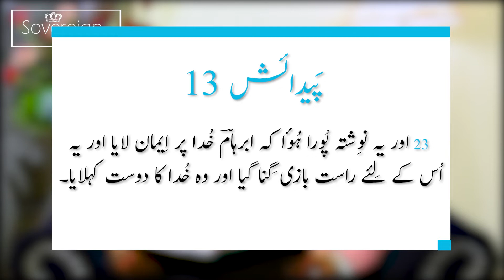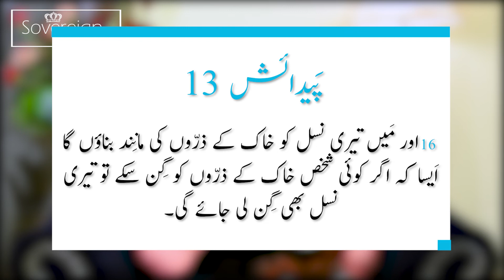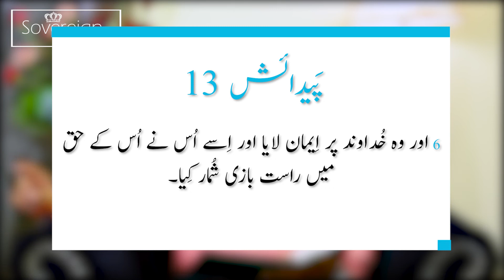Eman Beghair Amaal Kay Murda Hai (Part 3) - (حصہ 3) ایمان بغیر عمال کے مردہ ہے | Pastor Shafi Shahid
We are saved by God's grace, not by our works or deeds, and we are redeemed by His work on the cross. By faith, we embrace the power of redemption and the forgiveness of sins, and in doing so, we learn to submit to Jesus Christ's sovereignty and authority. We are transformed and "born a new" as a result of the process.

ہم خُدا کے فضل سے بچائے گئے ہیں، نہ کہ ہمارے کاموں یا اعمال سے، اور ہم صلیب پر اُس کے کام سے نجات پاتے ہیں۔ ایمان سے، ہم چھٹکارے کی طاقت اور گناہوں کی معافی کو قبول کرتے ہیں، اور ایسا کرتے ہوئے، ہم یسوع مسیح کی حاکمیت اور اختیار کے تابع ہونا سیکھتے ہیں۔ اس عمل کے نتیجے میں ہم تبدیل ہوتے ہیں اور "ایک نیا جنم لیتے ہیں"۔